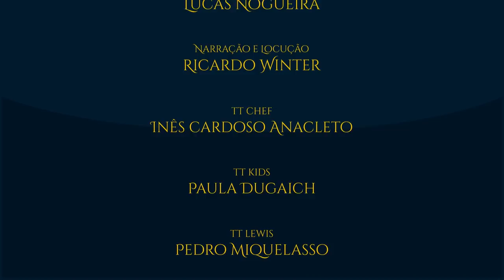Novo livro: Tolkien's Library | TT News 19 [Eng Subs]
Pela Luna Press Publishing, Oronzi Cilli lança em 2019 o livro “Tolkien’s Library: An Annotated Checklist”. Seu objetivo é listar, catalogar e comentar todos os livros que J.R.R. Tolkien possuiu ou usou em algum momento de sua vida. Nas palavras de Hammond e Scull, o livro “representa a fundação do trabalho de um dos maiores escritores e estudiosos do século XX.”

Um trabalho homérico de muitos anos de estudo, com prefácio de Tom Shippey, disponível em pré-venda no site da Luna Press, em capa dura e brochura. Item obrigatório para acadêmicos, estudiosos, e leitores da obra d’O Professor!

APRESENTAÇÃO:
Felipe Cruz

TRILHA SONORA:
Música de abertura:

TAGS E HASHTAGS:

Tolkien, Library, Oronzo, Jay Johnstone, TolkienTalk